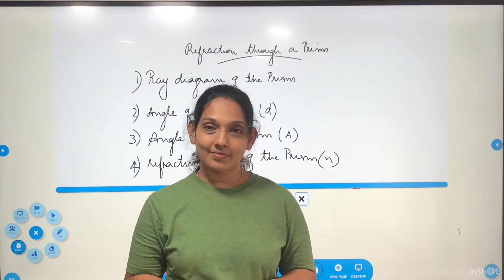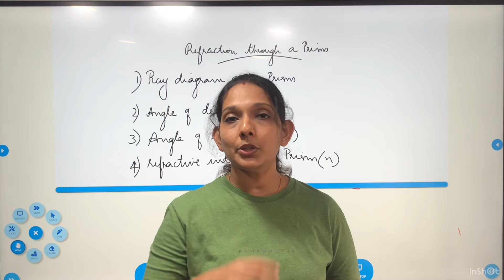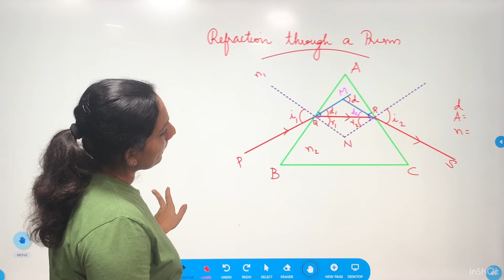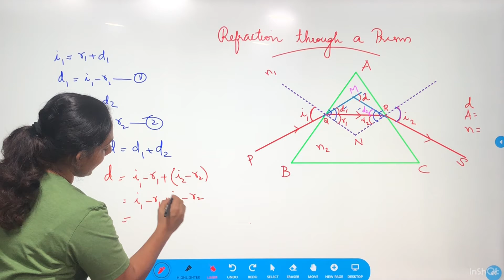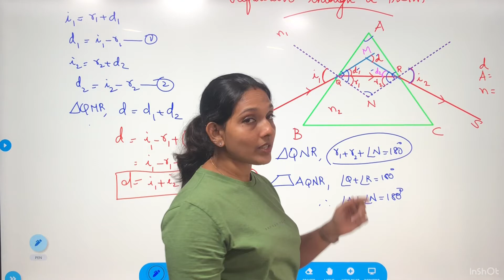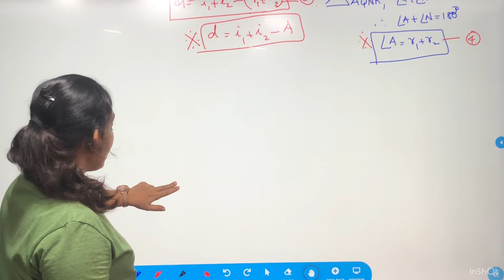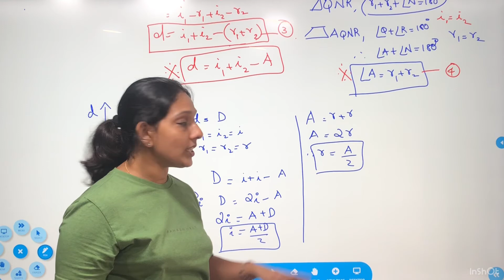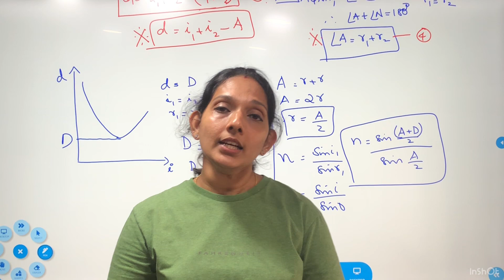Refraction through a prism || Prism formula 🙌🙌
Prism formula derivation ആണ് ഈ video യിൽ ഉള്ളതു ..

Step by step ആയിട്ടാണു equations എടുത്തത് .. മുഴുവൻ കണ്ടിട്ടു പഠിച്ചോളൂ .. 👍